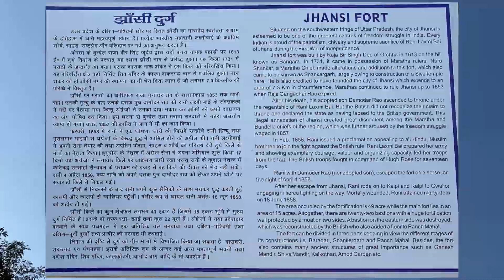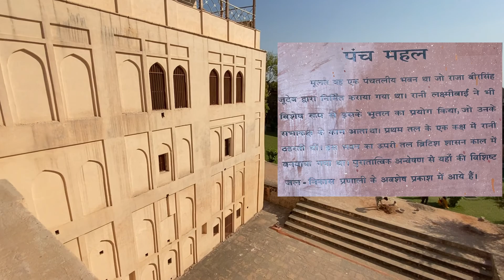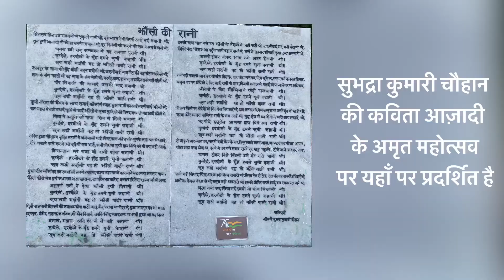इसी किले से कूदी थी झाँसी की रानी || 1857 की क्रांति और झाँसी || jhansi fort | rani laxmi bai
झाँसी महारानी लक्ष्मीबाई की कर्मभूमि है | इतिहास के पन्नो पर इसका अपना अलग अस्तित्व है | यह कहानी है वीरता की त्याग की गौरव की नारी के अस्तित्व की , आएये चलते है |
raju patodi
Aditya vlog
2022
new vlogger
vlogging
vlogger
vlogs
vloggers vlog
Mohit Thakur
my first vlog in youtube
vlog
indian
sourav joshi vlogs
flying beast
mumbiker nikhil
indian vlogs
my first vlog
being vlogger
vikash karoriya vlogs
vikash karoriya
karoriya
funny lkug
funny vlog
funny vlogger
vlog fun
indian funny vlogger
no.1 vlogger
vlogs
new vlogger
ambah
morena
ambah vlogs
ambah vlog
ambah channel
morena vlogs
morena waale
my fist blog
2021, my first vlog 2022
my first vlog in city
saurav Joshi vlg
my first vlog viral kaise karen my first vlog in youtube
my first blog ko viral kaise kare My First Vlog Viral Kaise Kare my first vlog viral kaise kare 2022
my first vlogs viral kaise kare my first vlog 2022
Sourav joshi comment in my video
sourav Joshi ne comment Kiya
sourav joshi vlogs comment in my video
aditya Vlog first vlog
vlog
@Aditya Vlog @Sourav Joshi Vlogs @Manoj Dey Vlogs
@Algrow 10videochallenge @Manoj Dey @Abhi Rathore @Mohit Thakur @garib boi
Music credits—
infinitum

Track: Cartoon - On & On (ft. Daniel Levi) (Cartoon × HAVSUN x